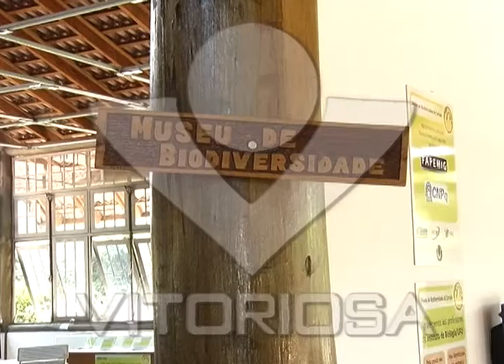Museu da biodiversidade do Parque Siquierolli foi reestruturado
Reportagem de Arcênio Correa com imagens de Paulo Henrique Soares para o Jornal da Vitoriosa de 24/10/11